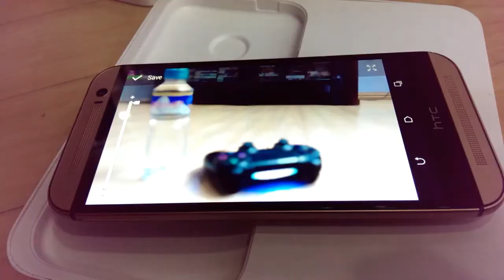My Htc One M8 (Gold)